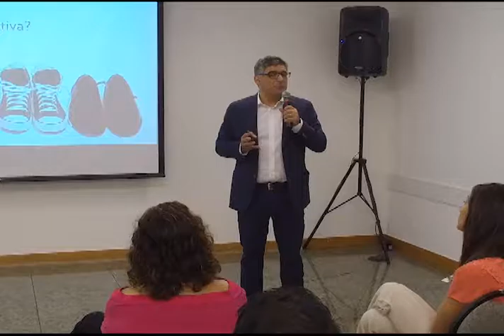08/12/2016 – SENAR REPORTAGEM - Seminário EAD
Mais de 60 pessoas de todos os estados do Brasil participaram do Seminário EAD realizado pelo SENAR para discutir formas de popularizar o Ensino à Distância para democratizar o acesso ao conhecimento. A qualidade do ensino EAD; a importância da internet e inovações; as dificuldades enfrentadas para gerir a difusão de conhecimento e evitar a evasão foram alguns dos temas discutidos.